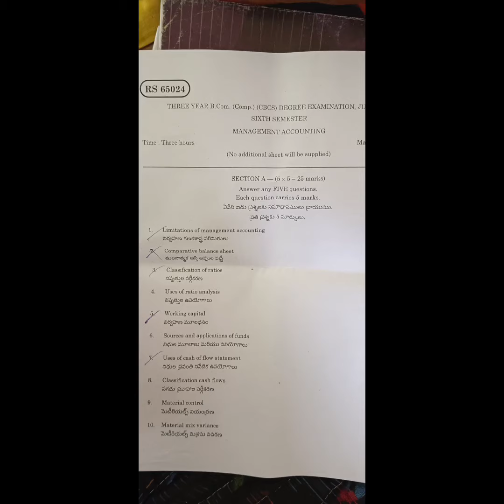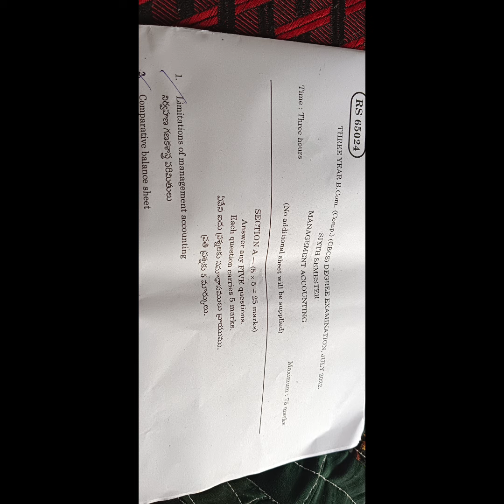Yogi vemana University semester6 degree final year questionpaper #englishmedium